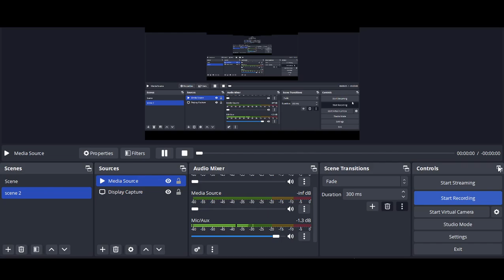Fresh Pink Lily promo 2024 || The Pink Lily vouchers 2024 || The Pink Lily promo code 2024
The Pink Lily promo 2024 || The Pink Lily vouchers 2024 || The Pink Lily promo code 2024 Free

Ready to up your style? Visit Pink Lily for The Pink Lily promo 2024 boutique fashions, trendy clothing The Pink Lily vouchers 2024 and fab looks that are fun and The Pink Lily promo code 2024 affordable. Enjoy free shipping on orders over.

Your Questions
1) The Pink Lily promo 2024
2) The Pink Lily vouchers 2024
3) The Pink Lily promo code 2024

Your Quarries:-
the pink lily promo code
the pink lily boutique promo code
the pink lily boutique coupon codes

Your Questions
1) The Pink Lily promo 2024
2) The Pink Lily vouchers 2024
3) The Pink Lily promo code 2024